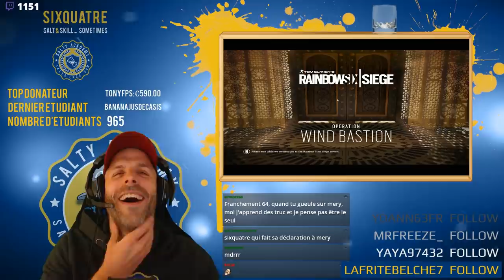PANIX, RENSHIRO & TONYFPS boost SIXQUATRE DIAMANT ! 🎓 RAINBOW SIX SIEGE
Bonus M3RY prochain mate pro de PANIX !⤵️